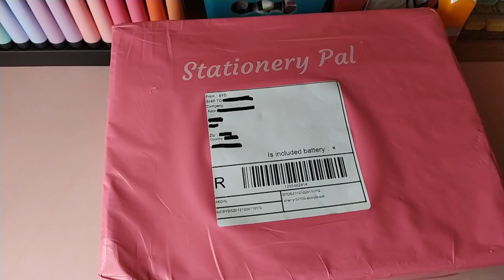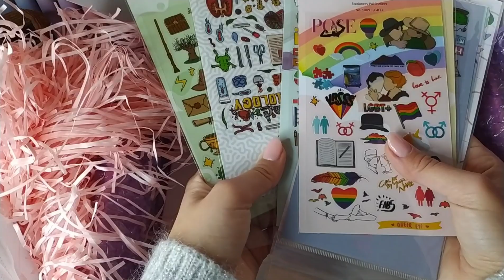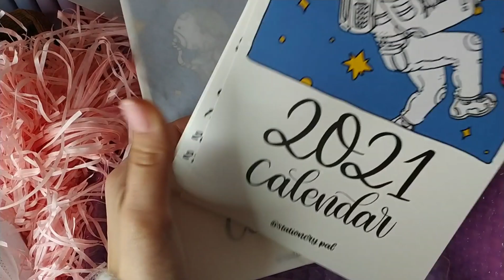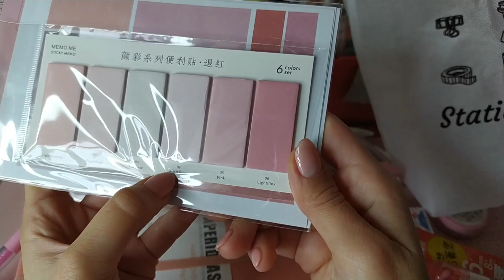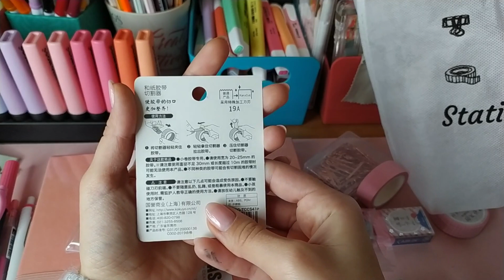stationery haul with Stationery Pal ♡